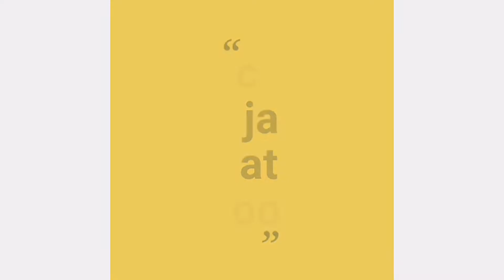38"chudithar top stitching in tamil|jaracreativebook|step-1 38"chudithar top stitching with lining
38"chudi cutting